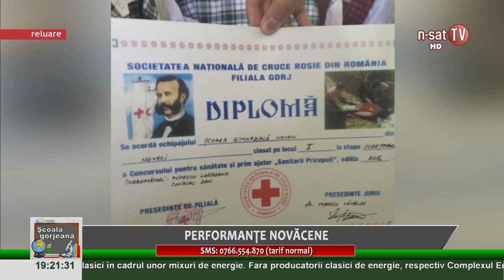Școala Gorjeană - Performanțe novăcene - 15.0.2016